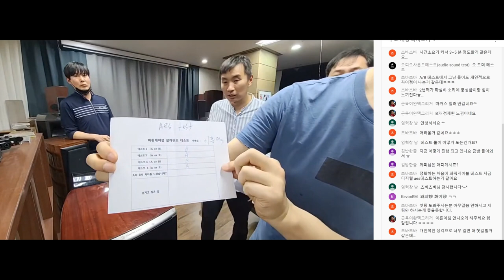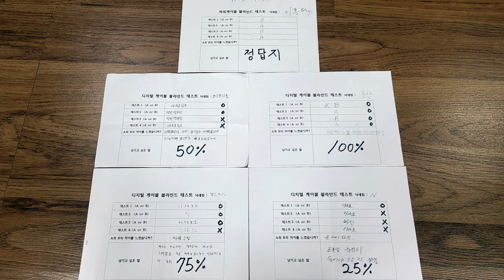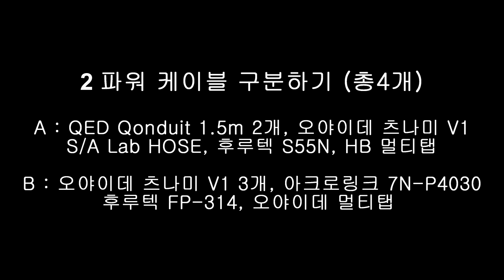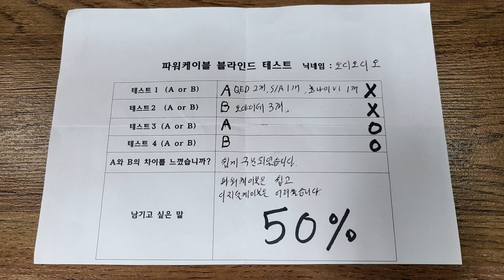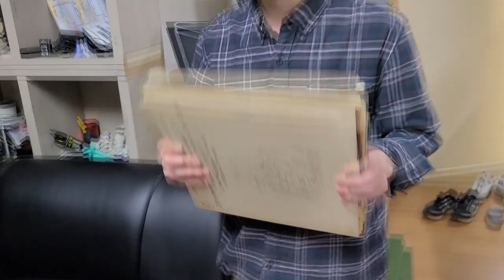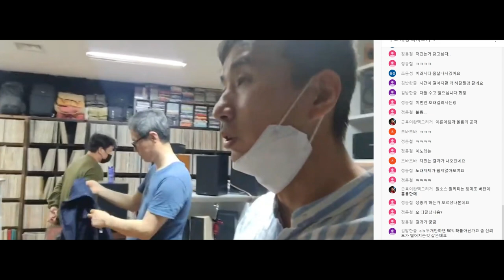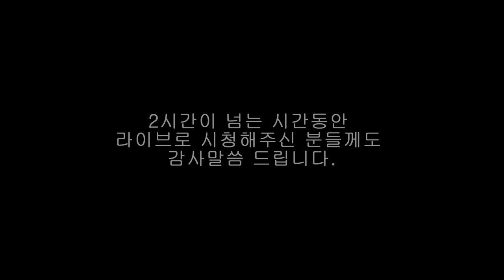케이블 블라인드 테스트 편집본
5월 6일 라이브로 진행되었던
오디오 케이블 블라인드 테스트의 편집본입니다.

이 자리를 빌어. 참가해주신 분과 라이브 참석해주신 분들께
큰 감사의 말씀 드립니다.

추후 또 다른 형태의 비교 테스트 등을 올리도록 하겠습니다.
즐겁고 편한 주말 되세요~